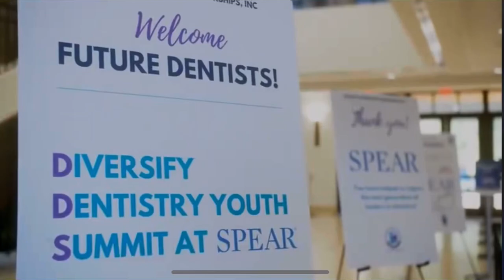Youth Summit at Spear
On Nov. 1, Diversity In Dentistry Mentorships, Inc. hosted their inaugural Diversify Dentistry Youth Summit at Spear Education in Scottsdale Arizona. Nearly 30 teens from underrepresented groups were paired with mentor dentists to learn about the profession. They created impressions in the lab and learned about advances in digital dentistry, and they finished up the day with a Q&A with a panel of dentists and a white coat ceremony.

If you'd like to learn more about Diversity in Dentistry, You can volunteer to be a mentor or donate to help them build up diverse leaders in dentistry through education, empowerment, and mentorship.